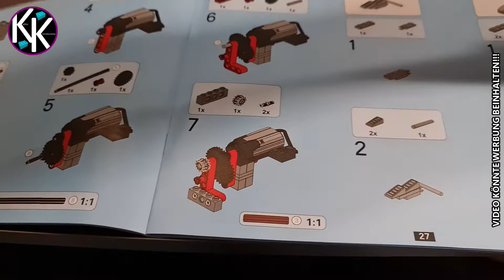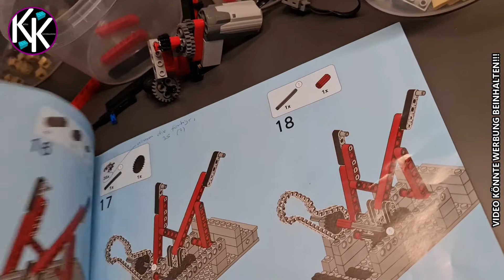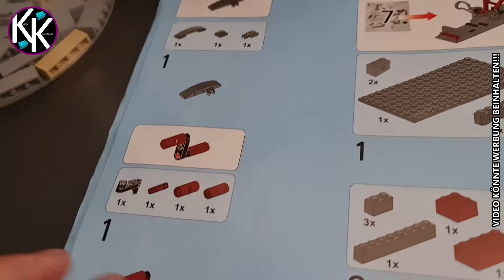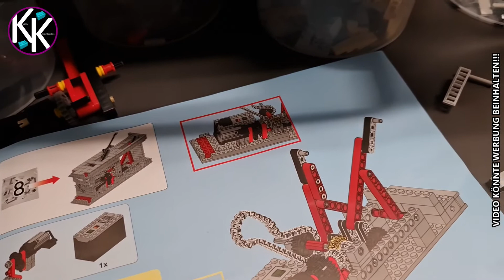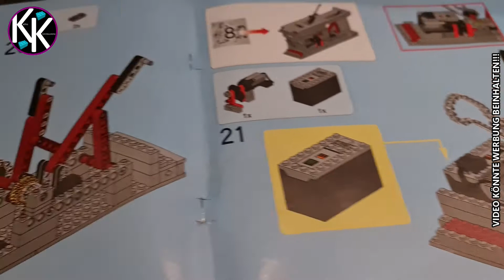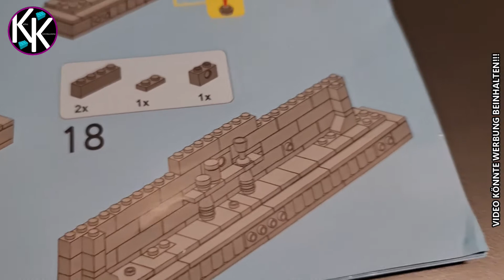Wieder ein Geschenk vom lieben Chris! Lepin - Sysiphos 23017 - gr. Mythologie - Aufbau Teil2 +Review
Ich habe erneut ein Geschenk von Chris, einem lieben Zuschauer, bekommen.
Es ist wieder ein Set von Lepin, aber keine Lego Kopie.
Stattdessen wurde hier eine kostenlose Anleitung von Rebrickable verwendet um das Set rauszubringen...

Das sehe ich persönlich als nicht so verwerflich an. ja schön ist es nicht.
Aber wenn es das nicht geben würde wären viele alternative Hersteller nicht da wo sie jetzt sind und viele Sets hätte es nie gegeben somit sehe ich das eher als kleinen Segen. und Lob an die Mocer.

Ich danke jedem der mich unterstützen möchte.
Ihr findet mich auch auf WhatsApp...